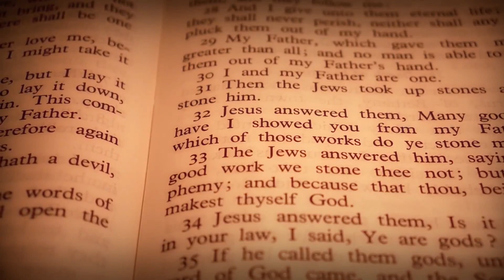EVANGELHO DO DIA 11/11/2023 🙏 - HOMILIA DE HOJE⛪️ evangelhododia - EVANGELHO DE HOJE COMENTADO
EVANGELHO DE HOJE – 11/11/2023 - HOMILIA DIÁRIA - LITURGIA DE HOJE - EVANGELHO DO DIA - Comentado Dia 11 de Novembro de 2023

Naquele tempo, disse Jesus aos seus discípulos: 9“Usai o dinheiro injusto para fazer amigos, pois, quando acabar, eles vos receberão nas moradas eternas. 10Quem é fiel nas pequenas coisas também é fiel nas grandes, e quem é injusto nas pequenas também é injusto nas grandes. 11Por isso, se vós não sois fiéis no uso do dinheiro injusto, quem vos confiará o verdadeiro bem? 12E se não sois fiéis no que é dos outros, quem vos dará aquilo que é vosso? 13Ninguém pode servir a dois senhores: porque ou odiará um e amará o outro, ou se apegará a um e desprezará o outro. Vós não podeis servir a Deus e ao dinheiro”. 14Os fariseus, que eram amigos do dinheiro, ouviam tudo isso e riam de Jesus. 15Então, Jesus lhes disse: “Vós gostais de parecer justos diante dos homens, mas Deus conhece vossos corações. Com efeito, o que é importante para os homens, é detestável para Deus”.